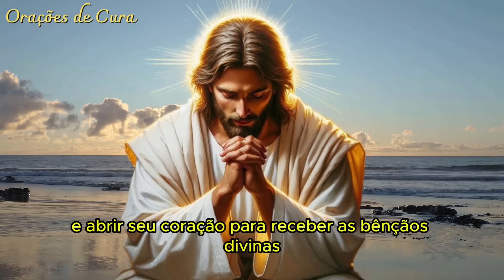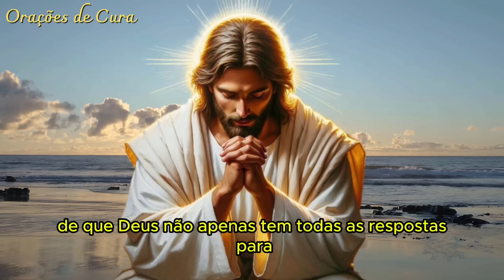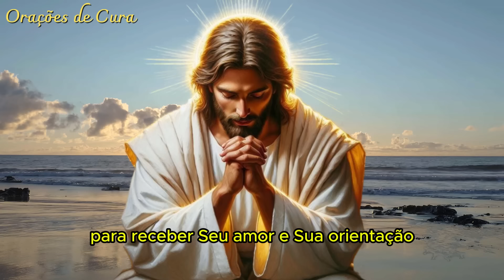ORAÇÃO DO DIA - DEUS TE AMA E TRAZ TODAS AS RESPOSTAS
Tema de hoje: Deus te ama e traz todas as respostas 🕊️🙏